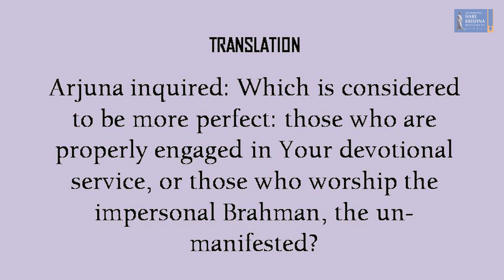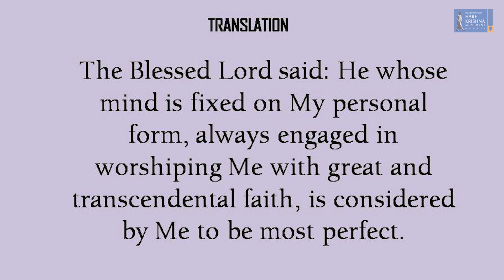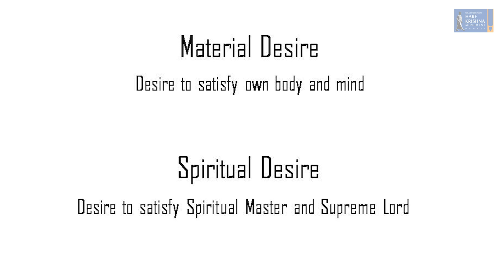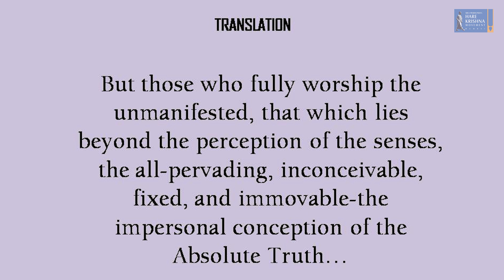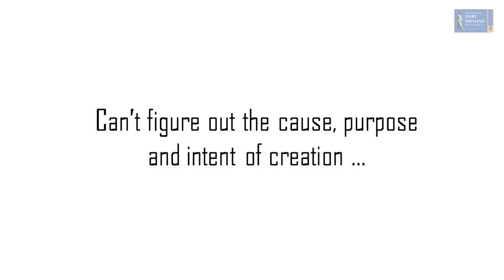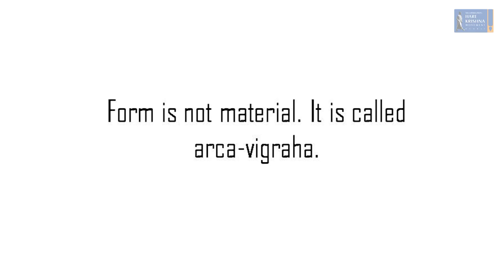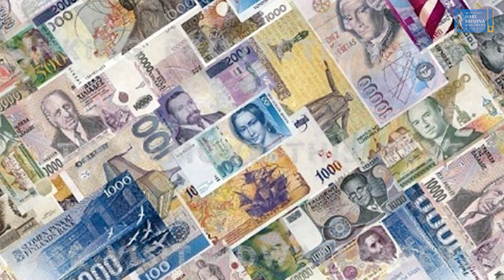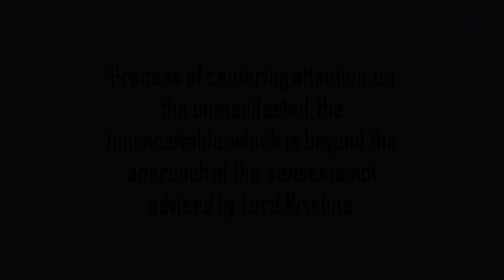WHO IS MOST PERFECT AS PER GOD? | Bhagavad Gita 12.01- 12.05 | HG Amitasana Das | HKM Mumbai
In this session HG Amitasana Das takes us through the answer to the question "Who is most perfect as per god?" by taking us through Bhagavad Gita Chapter 12, Veses 01 to 05

HG Amitasana Das is President- Hare Krishna Movement Mumbai & President Akshaya Patra - Maharashtra.

His sessions and teachings have transformed and inspired many.

Do share the video and do comment your views on this video.